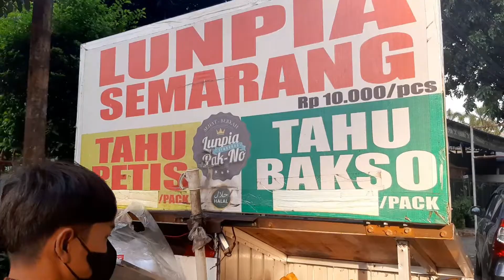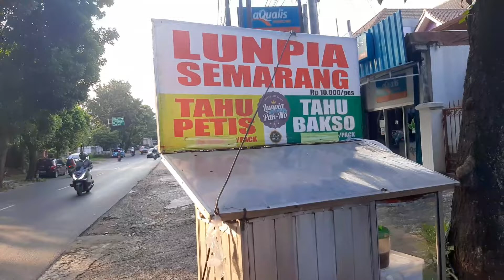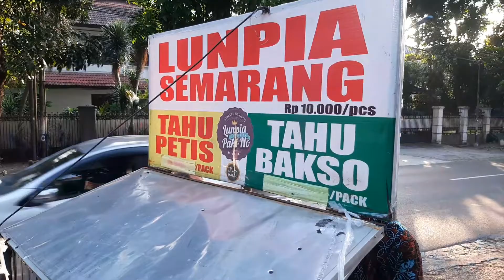Chanelfree_fch NEMU PENJUAL LUMPIA SEMARANG MOTORAN RASA ENAK UKURAN JUMBO eps. 87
Terimakasih semua sudah menonton video kita mudah mudahan ada manfaatnya, bagi yang sudah menonton semoga di lancarkan semua urusannya, rezekinya, dan amal ibadahnya amin.